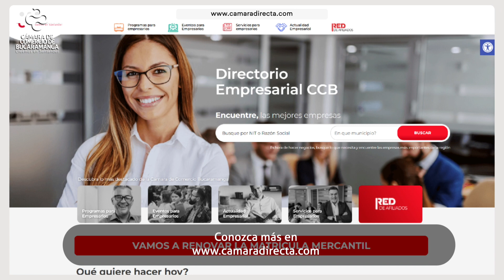Con los laboratorios de formación de CREEce, nuestros empresarios potencian sus habilidades.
De la mano de CREEce, programa de MinComercio, Innpulsa, la Unión Europea y la Cámara de Comercio de Bucaramanga, cerca de 300 empresarios de Santander, Casanare y Norte de Santander están participando en laboratorios de formación en Marketing, Finanzas, Gestión Comercial, Estrategia y más.

Los empresarios participantes de esta segunda versión de CREEce pertenecen a los sectores de Alojamiento, Alimentos, Gastronomía y Moda y contarán también con asesoría especializada y jornadas de relacionamiento comercial.